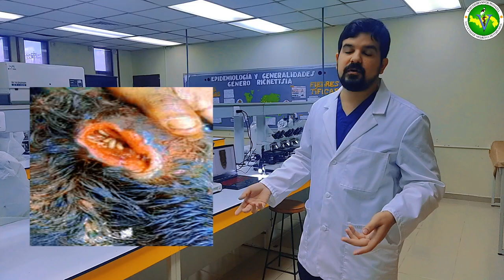Capsula informativa sobre el gusano barrenador del ganado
Por el Dr. Jaime Arroyo